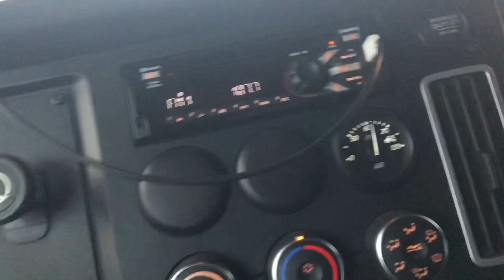Best bbq hands down!!!